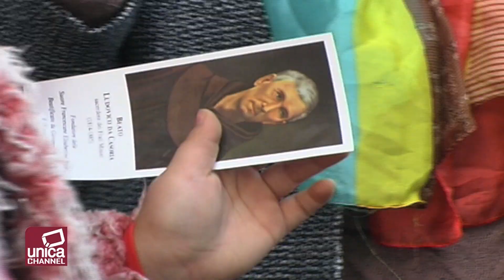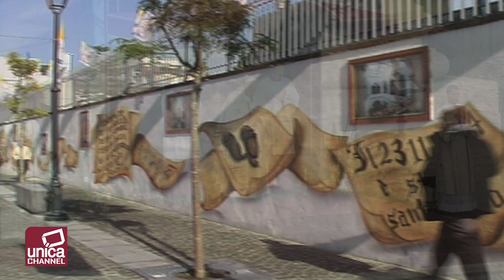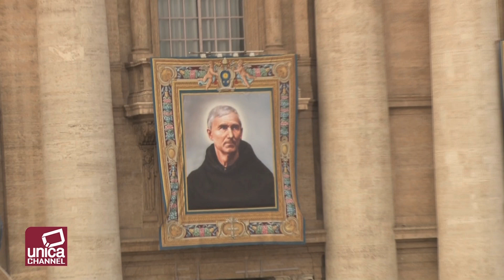Padre Ludovico santo, Casoriani in piazza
Quando la voce del cardinale Sepe ha scandito in latino il nome di Ludovico, un lungo applauso si è levato dai fedeli riuniti nell’oasi a due passi dalla Casa natale del Santo. E’ partita così una grande festa di popolo e di spiritualità per la santificazione di Padre Ludovico.
Domenica 23 novembre piazza San Pietro e Casoria sono state unite nel sentimento di amore per il “Salvatore degli Accattoncelli”, tramite i maxischermi presenti nell’Oasi di padre Ludovico e in piazza Cirillo, grazie ad una sinergia tra Amministrazione comunale e Unicachannel/Digital Movie. Le istallazioni elettroniche, controllate dal nostro gruppo di lavoro al comando del direttore di rete Antonio Ziccardi, hanno consentito a tantissimi casoriani, di seguire in diretta la messa celebrata da papa Francesco. Secondo le stime compiute da alcuni quotidiani, almeno quattromila persone si sono alternate nella visione della celebrazione. Prima timidamente, infatti, poi sempre più decisamente, i casoriani si sono avvicinati ai maxi schermi fino ad affollare completamente l’Oasi di padre Ludovico e a riempire buona parte della enorme piazza Cirillo davanti al municipio di Casoria. Tantissima gente ha affollato i luoghi natali di padre Ludovico, recentemente rivitalizzati da un robusto restyling voluto e realllizzato dall’Amministrazione comunale.
Alle parole del papa che nominava Ludovico si sono levati più volte applausi scroscianti. Le suore Elisabettine bigie e i fedeli si sono commossi, mentre una leggera brezza faceva garrire le bandiere con l’immagine del santo che hanno pavesato la città. Alla fine della messa sono stati sparati anche fuochi d’artificio.
La gente ha partecipato convintamente all’evento a testimonianza che Casoria sa diventare città di popolo se solo si riesce a stimolarne la popolazione con eventi di grande impatto emotivo.
Attesa da venti anni, la canonizzazione del monaco casoriano è diventata festa di popolo e di pace.
In un periodo così buio, caratterizzato da una crisi senza fine e da una forte paura per il futuro, ben venga un momento come questo, di gioia autentica da vivere insieme per dare speranza alla propria comunità.